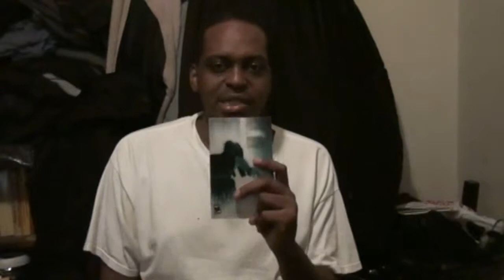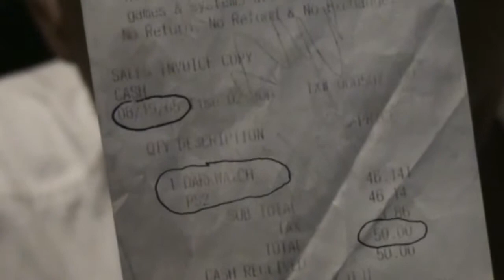3 Things i miss about Old School Gaming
Old School Gaming